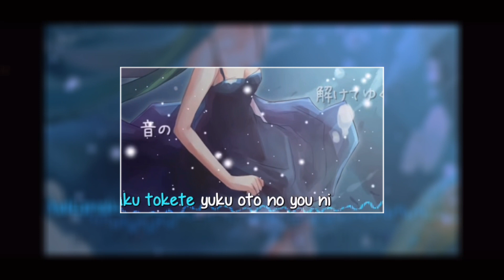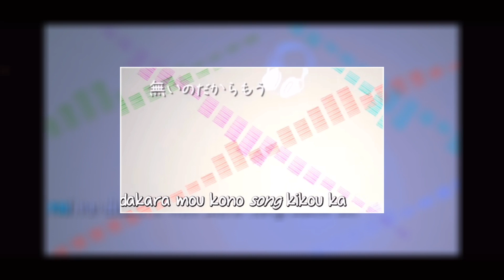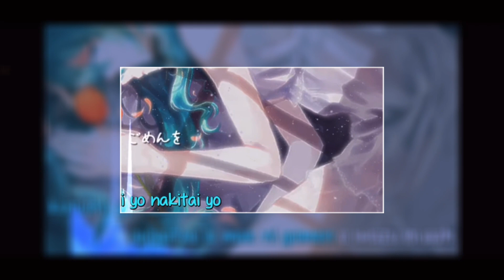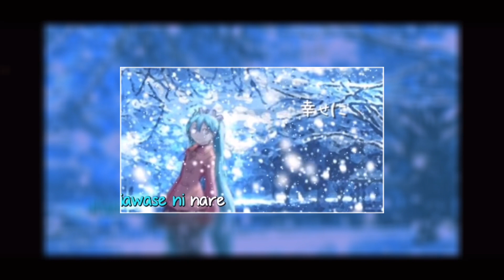【歌ってみた】VOiCE 元男の子まゆver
「xxmayuxx1107」